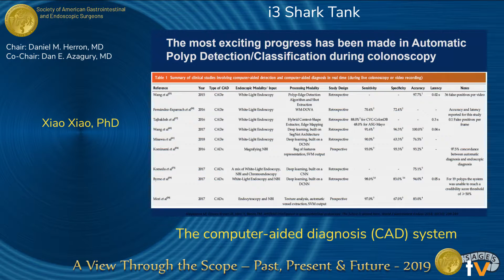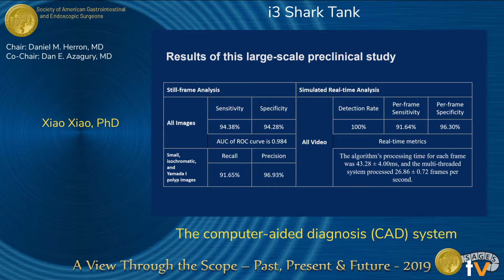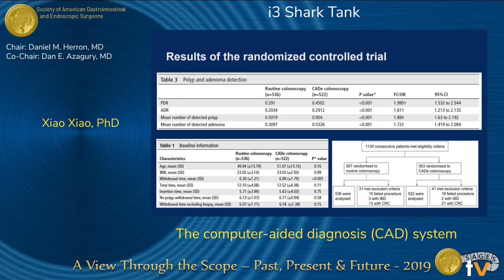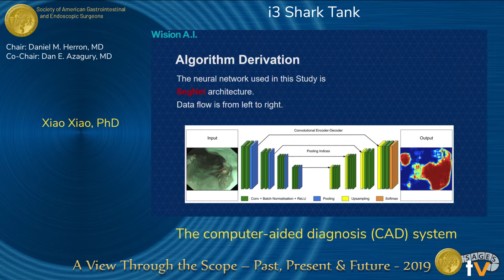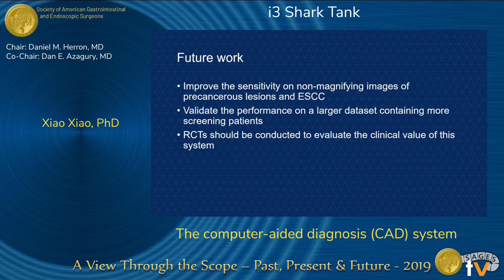The computer-aided diagnosis (CAD) system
Presented by Xiao Xiao at the "i3: Shark Tank" session during the SAGES 2019 Annual Meeting in Baltimore, MD on Thursday, April 4, 2019